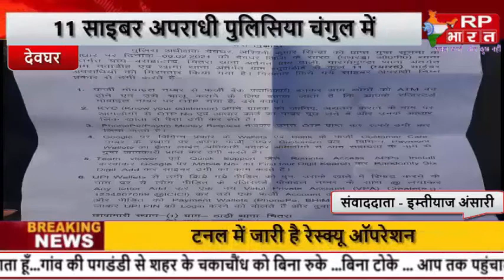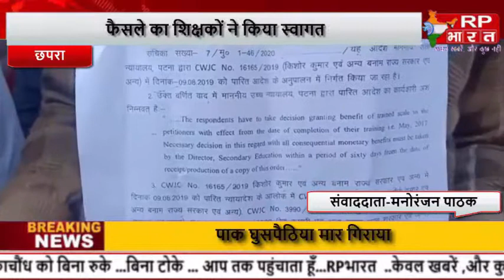RP BHARAT पर देखें खास खबरों की बुलेटिन.....RP भारत